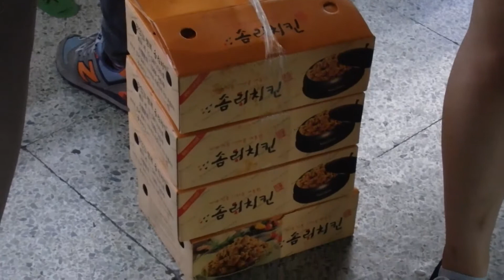K-Vlog 22: Ferry Night